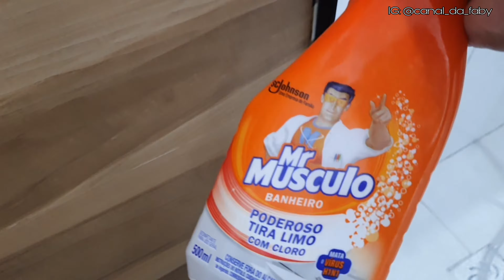DICAS PRA FACILITAR A LAVAGEM/ PRODUTOS E DEI VÁRIOS TOQUES DE COISAS QUE ME ARREPENDI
Oi gente mais um vlog da nossa rotina em familia.
NESSE VÍDEO ENSINEI A VCS MINHAS TÉCNICAS DE LAVAGEM QUE FACILITAM DEMAIS A MINHA VIDA, TBM MOSTREI MEUS PRODUTOS CAMPEÕES, E MOSTREI A VCS O QUE ME ARREPENDI DE TER FEITO NO BANHEIRO AQUI DE CASA.

TEM BASTANTE VLOG DE REFORMA!!!